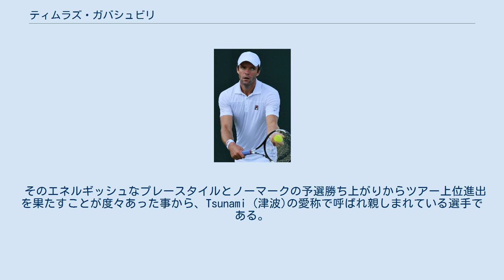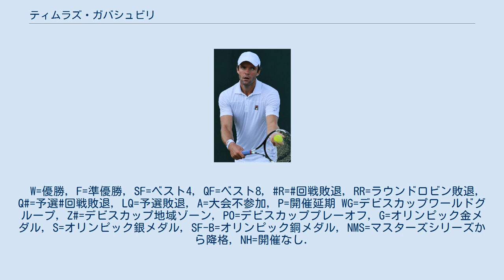ティムラズ・ガバシュビリ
テイムラズ・ベシコヴィチ・ガバシュビリ )Teymuraz Besikovich Gabashvili, ロシア語: Теймураз Бесикович Габашвили, グルジア語: თეიმურაზ გაბაშვილი 1985年5月23日 - ) は、ソビエト連邦グルジア共和国 (現ジョージア) トビリシ出身のロシアの男子プロテニス選手。
ATPツアーではシングルスの優勝はまだ無いが、ダブルスで1勝を挙げている。
 そのエネルギッシュなプレースタイルとノーマークの予選勝ち上がりからツアー上位進出を果たすことが度々あった事から、Tsunami (津波)の愛称で呼ばれ親しまれている選手である。
名は「テイムラズ」、姓は「ガバシビリ」の表記も見られる。
 当時まだソビエト連邦に属していたグルジア、現ジョージアの首都トビリシにて、会計検査官の父と医者の母の間に3人兄妹の長男として生まれ、6歳からテニススクールでテニスを始める。
9歳の時に一家はモスクワへ移住。
10代の頃に単身スペインに渡り、同国の元プロテニス選手セルヒオ・カサルの運営する名門テニスアカデミー「セルヒオ・カサル・テニスアカデミー」にて本格的にテニスを学ぶ。
 2001年に16歳でプロ転向。
転向後数年は下部大会での下積みが続いたが、2005年頃からシングルスランキングも100番台へ上昇しツアー大会への出場も増えていった。
2006年は、シングスランクが7月に2週間「99位」を記録し初めてトップ100に入ると、全米オープンでグランドスラム大会シングルス初出場。
ここでは2回戦のジェームズ・ブレーク戦まで進出し、この年からツアーレベルに定着するようになる。
 2007年はシングルスで2月のリージョンズ・モーガン・キーガン選手権で予選を勝ち上がると、1回戦で第5シードのグザビエ・マリスを下す活躍で準々決勝のマーディ・フィッシュ戦まで進出し、初のツアーベスト8進出を果たす。
更に3月のインディアンウェルズ・マスターズでも予選を勝ち上がり、当時世界ランク9位のトミー・ハースとの3回戦まで進出。
続くマイアミ・マスターズでも予選を勝ち上がり2回戦のミハイル・ユージニー戦まで進出するなど、3大会連続でツアーで好成績を残す。
またダブルスでもイボ・カロビッチと組んでノーシードで出場したRCA選手権では、1回戦で第3シードのジェフ・クッツェー/トッド・ペリー組を4-6, 7-6(6), 11-9の接戦で下す活躍でそのまま勝ち上がり決勝に進出。
決勝ではフアン・マルティン・デル・ポトロ/トラビス・パロット組に6-3, 2-6, [6-10]のフルセットで惜敗し準優勝となったが、自身初のツアー決勝進出を果たした。
 2008年はシングルスではABNアムロ世界テニス・トーナメントで予選を勝ち上がりベスト8進出など計4度のツアーベスト8があったが、前年程高グレードのツアー大会で好成績が残せなかったものの、下部大会のATPチャレンジャーツアーではその年の最多タイとなる4大会優勝を挙げ、年度末ランキングを65位とし、自身初のトップ100フィニッシュを果たした。
 2009年は3月にデビスカップのワールド・グループ1回戦、対ルーマニア戦で前年の活躍が認められ、ロシア代表に初選出されるも、ツアーでは不調の年となり、シングルスでは4月のハサン2世グランプリでベスト8進出を果たした以外は全て1～2回戦負けに終わり、チャレンジャーツアーでも前年のポイントを防衛できず、年度末ランクも106位まで下降した。
一方ダブルスでは同国のミハイル・エルギンと組み出場した10月のサンクトペテルブルク・オープン1回戦で、第4シードのスコット・リプスキー/ロヒール・ワッセン組をストレートで下す活躍でジェレミー・シャルディー/リシャール・ガスケ組との準決勝まで進出する好成績があった。
 2010年は予選を勝ち上がった全仏オープンで好成績を残し、3回戦で第6シード、当時世界ランク8位のアンディ・ロディックを6–4, 6–4, 6–2のストレートで下す番狂わせを起こし4回戦に進出。
4回戦ではユルゲン・...